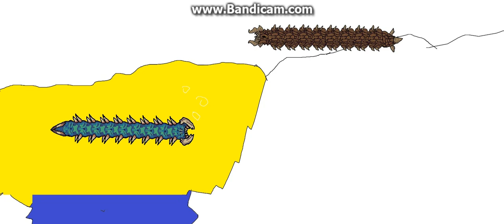The Aquatic Scourge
so begins ze bomb